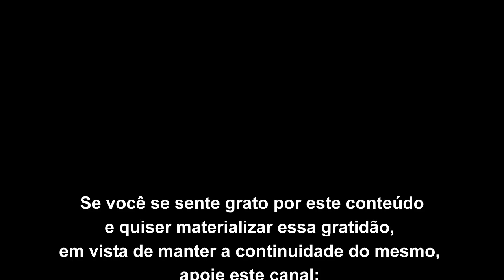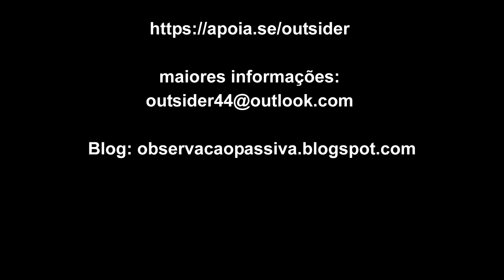Observando a limitação da observação passiva não reativa